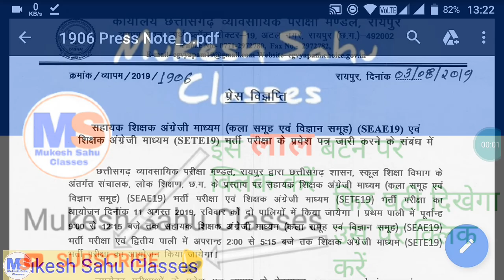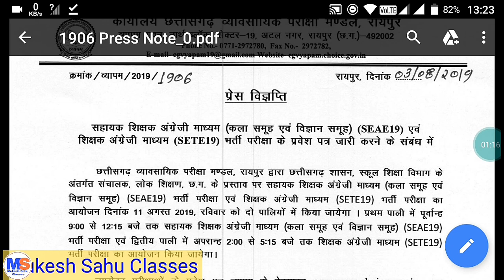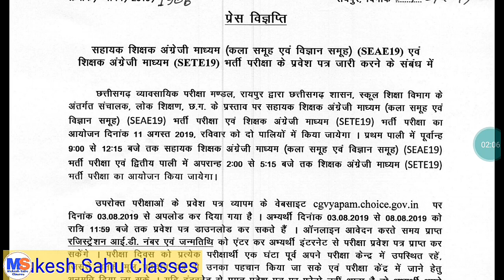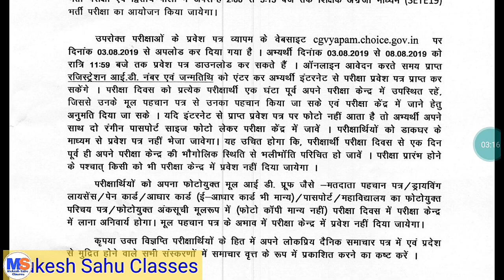अंग्रेजी माध्यम शिक्षक । सहायक शिक्षक । एडमिट कार्ड जारी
English Medium Teacher and Assistant Teacher Admit Card Released by CG VYAPAM

Your Queries 😕
CGTET 2018
CGTET SYLLABUS